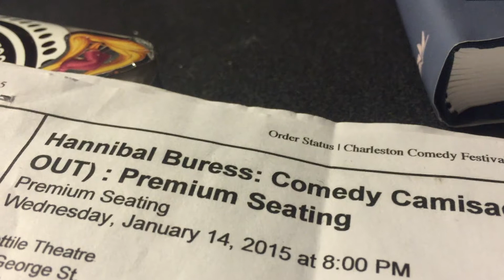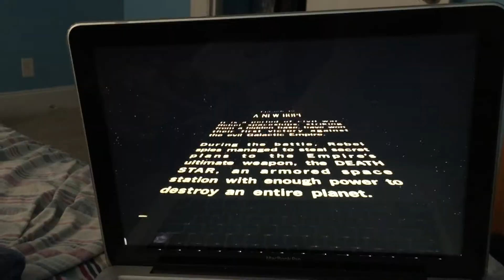Document Your Life | January 2015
Went back to school this month, moved out of my home of nine years, made great new friends, explored some historic places, volunteered at a farm, went to church a few times, did some reading, yadda yadda yadda. Good month, great even.

Until we get there - Lucius